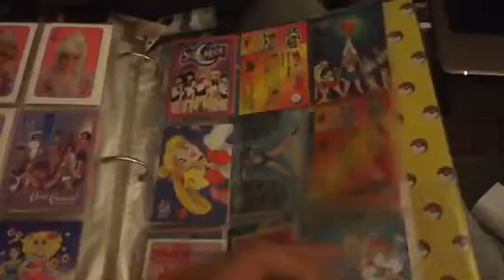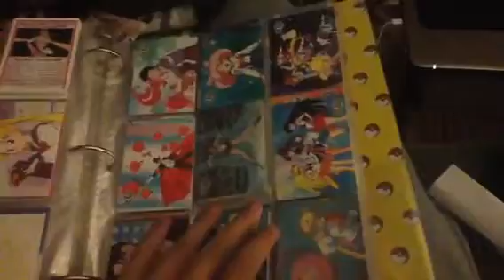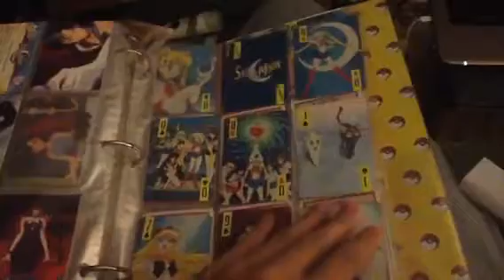Sailor Moon Trading Cards - Video for my friend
A bunch of various Sailor Moon trading cards. Making this video for a good friend of mine.